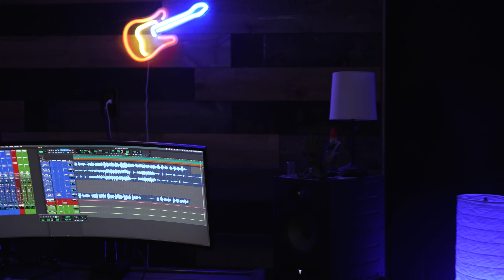If I Were the Devil - Colby Acuff (Nolan Rasmussen Cover)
Here is my cover of, If I Were the Devil, by Colby Acuff. Do enjoy!